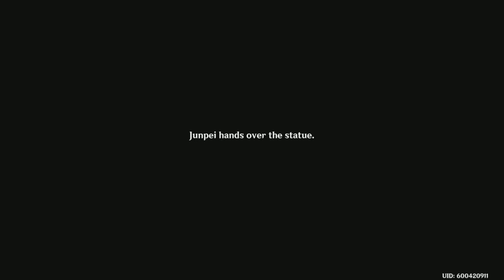2.6 Event - Sayu is in hot water! - Genshin Impact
poor sayu! She defenetly should do her job better tho XD